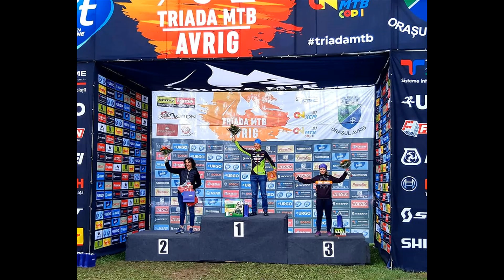Echipa Bike Works din Galati (Macin Mountain Fun)